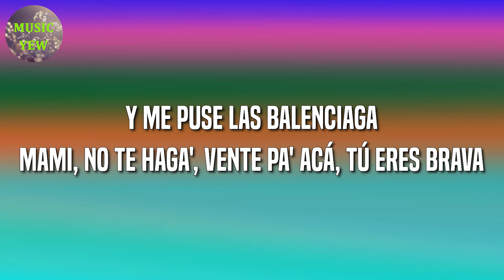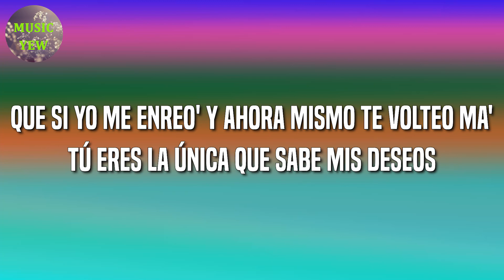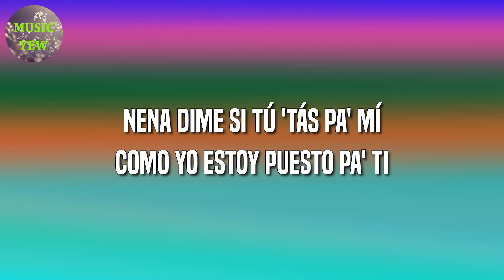🎵 Reggaeton || Cris MJ - Una Noche En Medellín (Letra\Lyrics)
🎤 Una Noche En Medellín Letra:

Dímelo
FranC in the beat
Matando